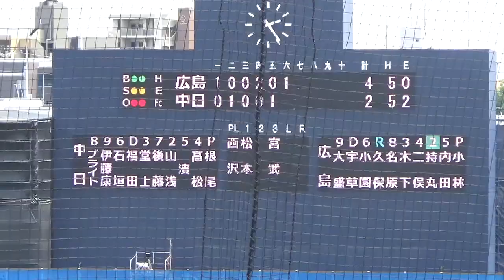6回根尾昂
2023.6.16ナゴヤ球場